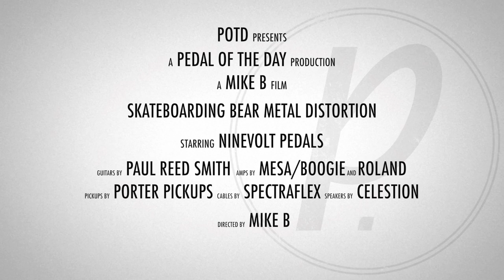Ninevolt Pedals Skateboarding Bear Metal Distortion Guitar Effects Pedal Demo Video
This is a demo video of the Skateboarding Bear Metal Distortion effects pedal from Ninevolt Pedals performed and produced by Pedal of the Day. for more effects pedal reviews and demos, and be sure to check out more of the videos here on our YouTube channel before you leave. Cheers!